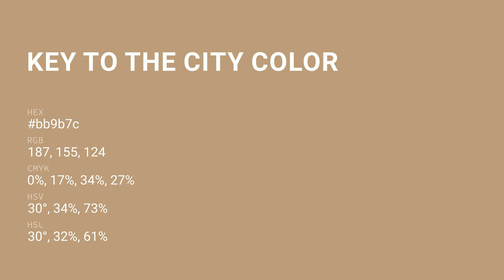Key to the City color bb9b7c hex color - Grey color - Cool color bb9b7c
What color is Key to the City ? bb9b7c hex color - Grey color - Cool color bb9b7c

Hex bb9b7c Color Code is also known as Key to the City color.

Hex bb9b7c Color code in RGB color code model is created after adding 73.33% red color, 60.78% green color and 48.63% blue color.
Hex bb9b7c Color code in CMYK color (process color) code model is generated after subtraction of 0% cyan, 17% magenta, 33% yellow and 26% black.